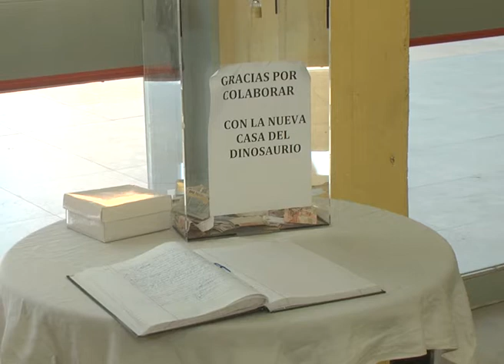Gran convocatoria del "Gigante": el dino mas grande del mundo atrae al turismo internacional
El MEF continúa exhibiendo la réplica del Dinosaurio mas grande del Mundo en el Predio Ferial. Aseguran que a diario llegan turistas internacionales.